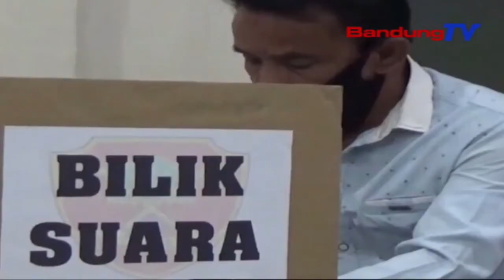Pemkot Cimahi Rojong Karaharjaan Linmas | TP | BANDUNGTV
TP | BANDUNGTV | DERI FIRMAN | Pamarentah Kota Cimahi Ngarojong Tarekah Ngaronjatkeun Karaharjaan Linmas Atawa Perlindungan Masarakat, Di Kelurahan Cimahi. Kiwari Eta Para Linmas Teh, Keur Meumeujeuhna Ngararancang Sawatara Program, Di Antarana Pangangkatan Bapa Asuh Jeung Ngadegkeun Koperasi, Pikeun Ngaronjatkeun Karaharjaanana.